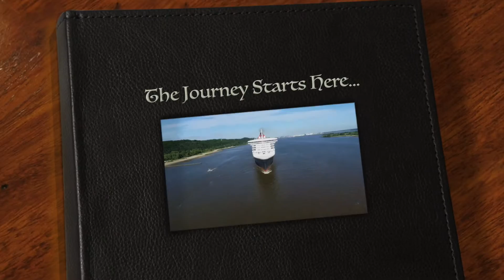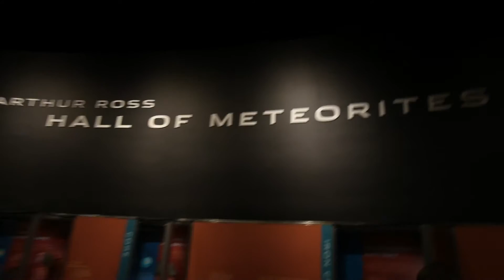EAT #01 - Introduction and the Hayden Planetarium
Welcome to New York City, the starting point of our great astronomy adventure that will take us across 9 countries of Northern Europe. This is an introduction to the KPO European Astronomy Tour; We’ll visit five famous observatories; ancient and modern, meet and interview professional astronomers, and generally learn about and experience European Astronomy.